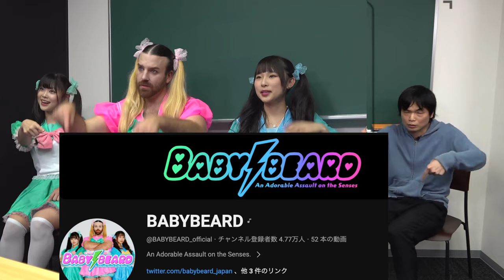オーストラリア出身ビアちゃんの英語聞き取れる？【BABYBEARDにインタビュー】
‹出演者情報›
もりてつ
発音指導士